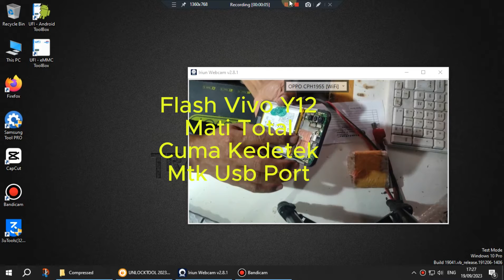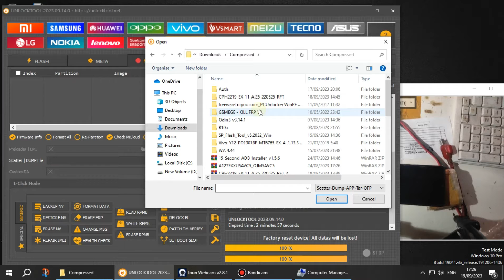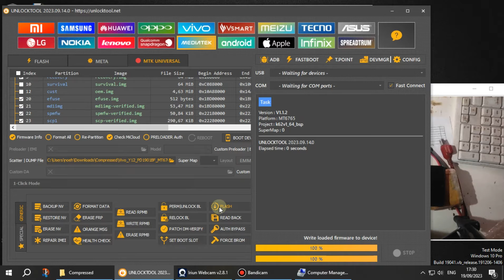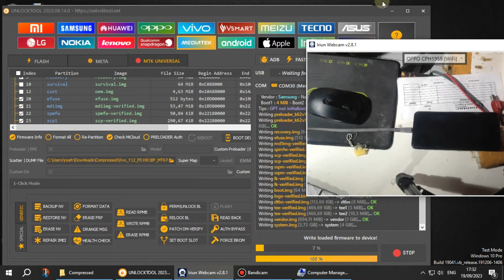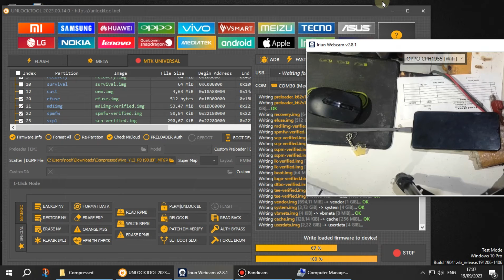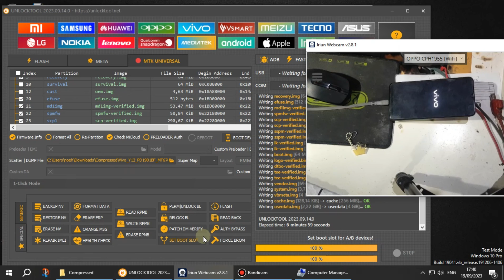VIVO Y12 MATOT DETECT MTK USB PORT..100% DONE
Cara flashing vivo y12 mati total.
hanya kebaca mtk port